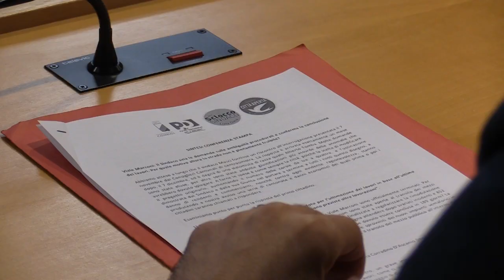Blasioli sui lavori in viale Marconi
Il consigliere regionale del Pd ha partecipato a una conferenza stampa con i gruppi consiliari di centrosinistra di Pescara per parlare della situazione del cantiere in viale Marconi